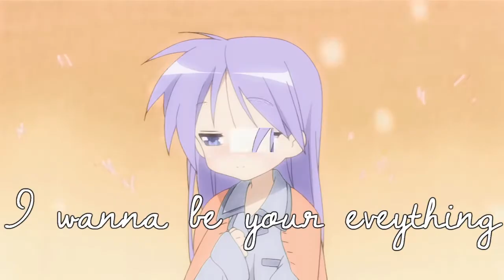Say you're just a friend MEP {Happy Bday Karlee-Bear}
ok my sweet karlee-bear sorry this is soooo late ;_; BUT ITS DONE

I know we don't really know each other all that much but youre so sweet kind and have a way with that penis of yours lol

SO I ASKED SOME OF YOUR FRIENDS TO TEAM UP WITH ME TO MAKE YOU A MEP SO WE REALLY HOPE YOU ENJOY

PEOPLE WHO PARTICIPATED IN THE MEP ARE LISTED IN THE INTRO BUT I DIDN'T WANNA MAKE VI REMAKE THE INTRO FOR A 4TH TIME ;_; but these amazing editors helped

MAKE SURE TO STOP BY THE BDAY GIRLS PAGE AND WISH HER A HAPPY BDAY

Intro/Part 1:xTsunYan-Houkago no Pleiades
Part 2:xKitkatKookie-Lucky Star
Part 3-xM1124X-Infinite Stratos
Part 4:CanimeStudios-Shugo Chara
Part 5:MissMiulei-Mondaiji-tachi ga Isekai Kara kuru Sou Desu Yo
Part 6:xVoidLily-Dog Days
Part 7:arl0322-Tonari No kaibutsukun
Part 8:iCookieKawaiix3-Lucky Star
Part 9:xtonina1981-K-ON!
Part 10:VanilaAng3l-Lucky Star